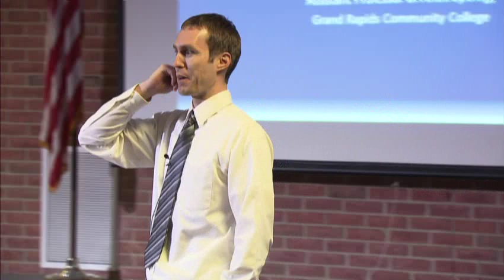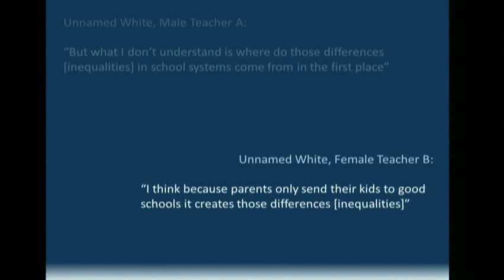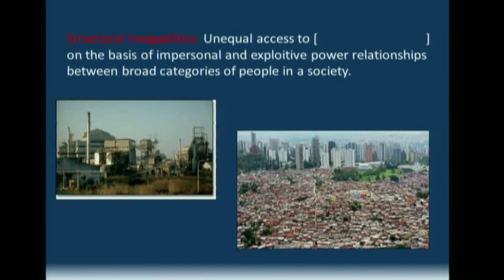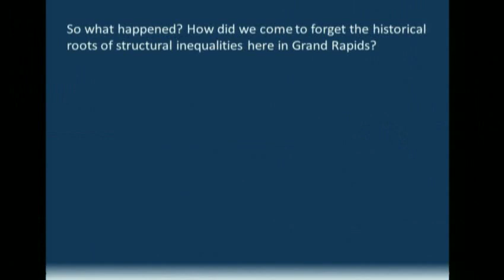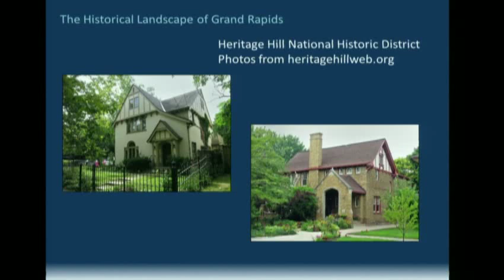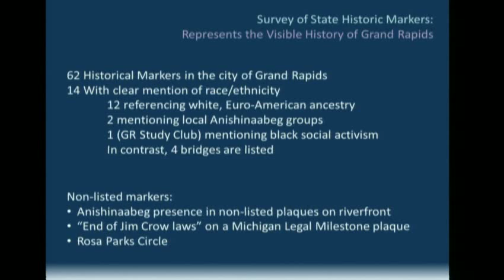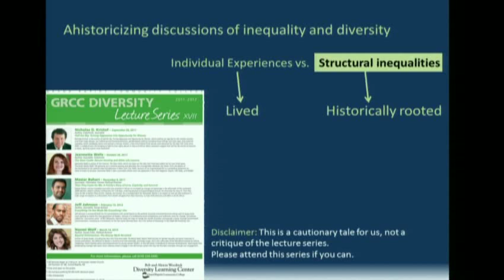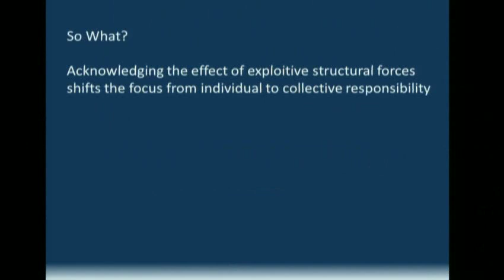The Historical Landscape of the City of Grand Rapids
Assistant Professor Dillon Carr, Ph.D, GRCC